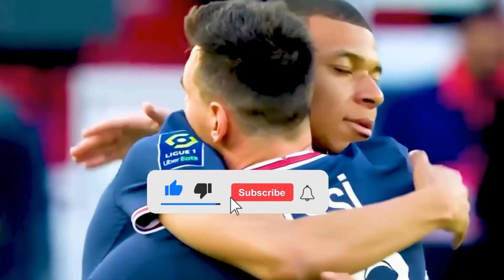Olanda - Qatar My reactions and comments FIFA 23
This video will play Olanda - Qatar   reactions